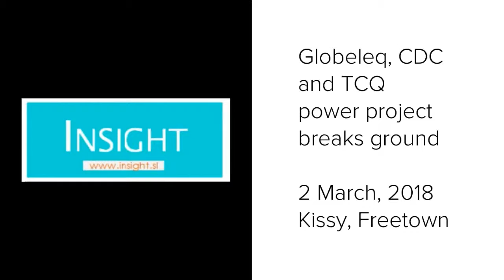Globeleq, CDC and TCQ power project breaks ground - 2 March, 2018 Kissy, Freetown March 4, 2018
On 2 March 2018, Insight Media and Communications (IMC) attended the ground breaking of the Western Area Power Generation Project.  This short report by Habiba Wurie of IMC gives further details.